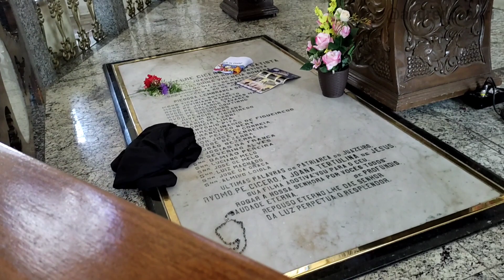Conheça o local onde Padre Cícero esta sepultado na capela do socorro em Juazeiro do Norte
Neste vídeo mostro por dentro  como é a capela do socorro localizada em Juazeiro do Norte - Ceará.